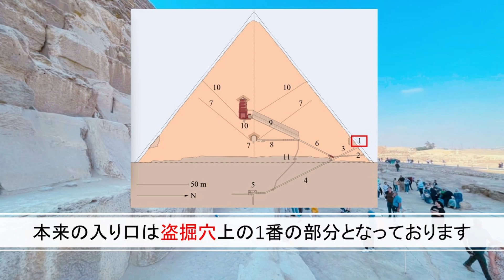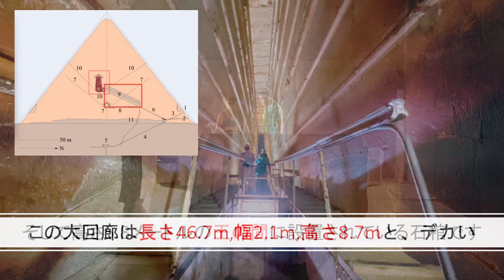【1泊 900,000円】Ramses Hilton 335㎡ THE DIWAN DUPLEXE SUITE ラムセス ヒルトン ダイワンスイートROOM TOUR ＋ピラミッド 内部の貴重映像付き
エジプト最大級の広さを誇る335 平米、超豪華2階層スイート。エグゼクティブラウンジへのアクセス、室内には、ベッドルーム2室、キッチン、リビング/ダイニングエリア、オフィスがあります。

マスターバスルームには、大きなウォークインシャワーと独立したジェットバスが備わっています。無料の朝食と終日の軽食を提供。ホットカナッペビュッフェと地元のアルコール飲料を午後6時から午後8時まで提供。

当チャンネルはタイトルこそ「ロイヤルトラベル」とゴージャスですが、実に非常に困窮し困難な運営状態が続いております。製作スタッフにギャラを支払う事も困難な状態です。

335 sq.m./3,605 sq. ft., River Nile view, Access to Executive Lounge, 2 bedrooms, kitchenette, living/dining areas, office. Experience a memorable stay in our Diwan suite, overlooking the majestic River Nile. This suite features a master bedroom with king-sized bed, twin bedroom, kitchenette, dining area with a space for up to 8 guests, living area, and a separate office. The master bathroom features a large walk in shower and separate whirlpool bath. Benefits include: Private balcony on a high floor with stunning views of the River Nile Access to Executive Lounge, serving complimentary breakfast and all-day refreshments Hot canapé buffet and local alcoholic beverages served from 6:00pm to 8:00pm Private meeting room with HDMI connection and private balcony Business center facilities Designated kids? corner A selection of local/international newspapers Welcome drink upon arrival Private check-in and check-out area Hilton's Serenity bed for a memorable sleep 55-inch IPTV with international channels Kids amenities: coloring, drawing books, selection of toys, kids toothbrush, shampoo and kids toilet ring Book direct on Hilton.com and get complimentary standard WiFi. Premium WiFi has a special fee This Suite can be connected with another executive king bedroom for an extra charge. Sleeps 4 adults and an additional guest on a roll away bed.